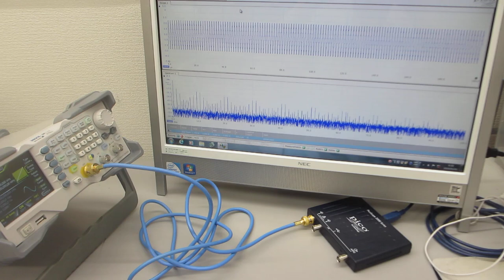ファンクションジェネレーターの発振特性テスト（超音波システム研究所）